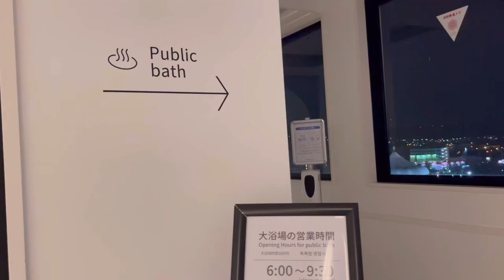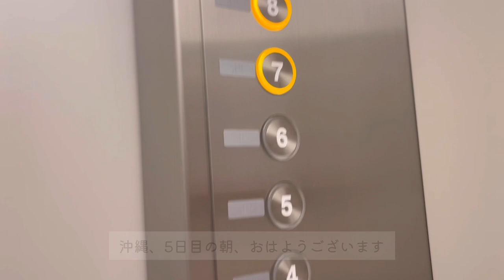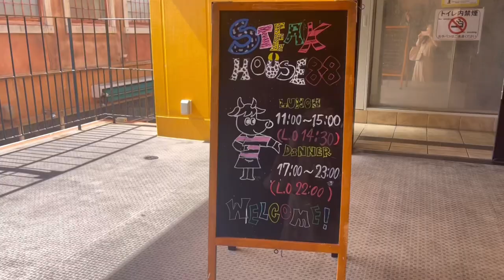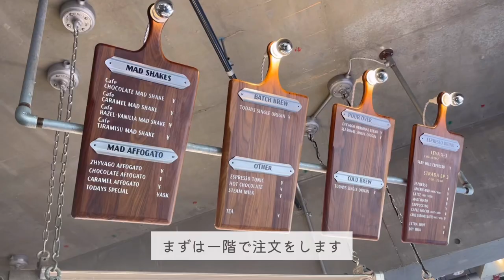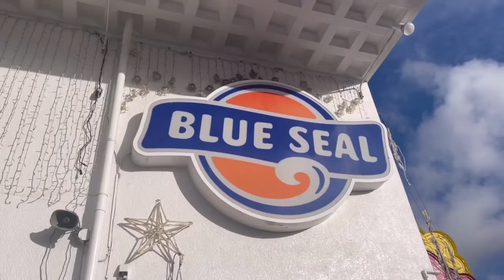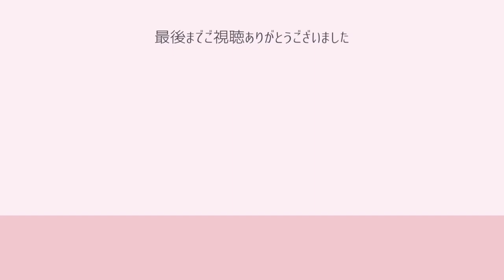［沖縄旅行 vlog］仕事とグルメを楽しむ女ひとり旅🌺｜ワーケーション｜おすすめ作業カフェ｜アメリカンビレッジ｜レクー沖縄北谷スパ&リゾート｜ホテルアンテルーム那覇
沖縄vlogをご覧いただきありがとうございます🌺

今回は2022年10月に行った沖縄旅行の第３弾✨
沖縄ワーケーション編です💻

３泊4日の沖縄旅行を彼と楽しんだ後、
ひとりでワーケーションをしてきました＾＾

ひとりだけど、よくばりにお仕事もグルメも楽しんだ様子を
vlogにしたので、お届けします✨

▼3泊4日沖縄カップル旅行

オススメグルメやホテル情報をご紹介しておりますので
お楽しみいただけたら嬉しいです＾＾

［訪れた場所］

0:24 🏨 レクー沖縄北谷スパ&リゾート

4:42 🍽 ステーキハウス88 北谷店

5:56☕️ZHYVAGO COFFEE ROASTERY

7:55🍨ブルーシール 牧港本店

現在、リニューアルのために、
一時休業中です！
2024年7月にリニューアル予定ですので、
お気をつけて✨（2023/5/19時点）

8:24 🏨 ホテル アンテルーム 那覇

［音楽］
🎈Song :